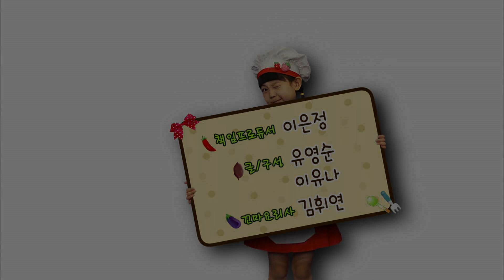[EBS 꼬마요리사] 콜록콜록 소시지가 감기걸렸나봐요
콜록콜록소시지가감기걸렸나봐요 20111202

"얌얌, 음~ 맛있다"
"나도 엄마처럼 요리를 만들어볼까"
"감자랑 당근이 만나면 어떤 맛일까?"

요리에 대한 온갖 상상!
하지만 곧 요리로 쨘~ 나타나는 꼬마요리사!

직접 썰고 ,볶고, 데치고...
만들어 보면서 단순한 재료들이 다양한 요리로
탄생하는 놀라운 체험을 할 수 있어요.

만들면서 새콤 달콤 '먹고 싶어지는' 시간!
꼬마 요리사와 함께
즐거운 요리세상으로 여러분을 초대합니다~